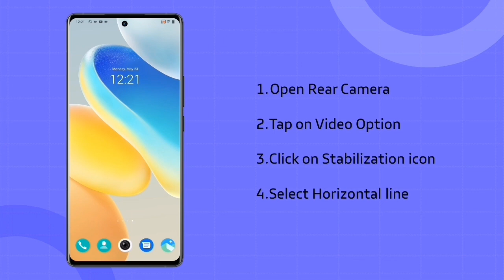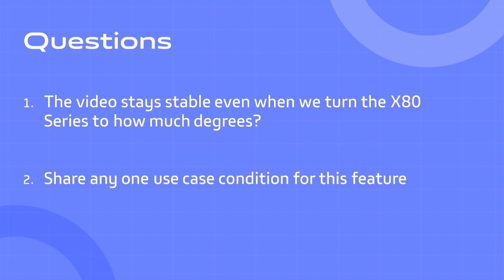X80 Series | 360° Horizon Level Stabilization | ગુજરાતી | Training Team - Gujarat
Dear Team,

This feature allows even kids to record super stable videos even in precarious situations or terrain...

Note: This video is created for internal training purposes only.